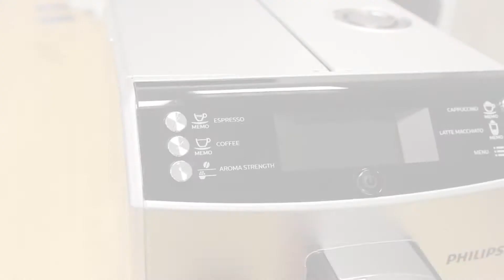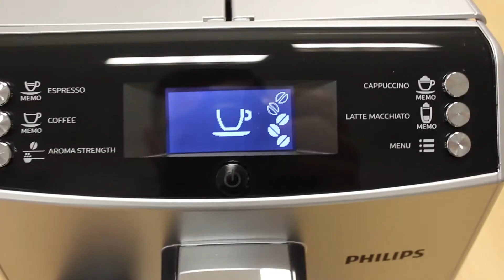5 Dinge, die du als Eigentümer einer Immobilie VOR dem Verkauf beachten musst!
Weiter geht es mit unserem Tipps rund um das Thema Immobilien! Heute sprechen wir über die 5 Dinge, die man als Eigentümer einer Immobilie VOR dem Verkauf unbedingt wissen muss.

Viel Spaß und eine erfolgreiche Zeit!